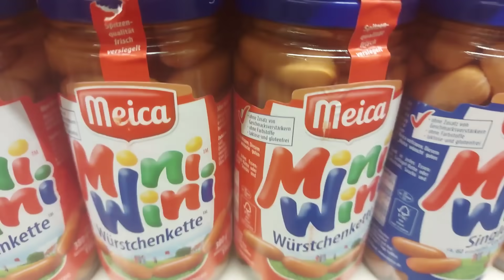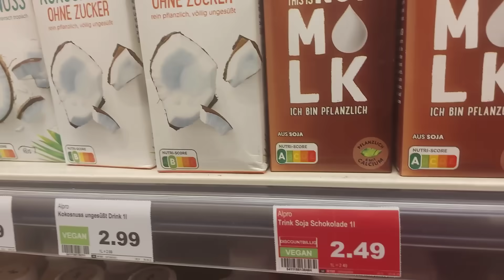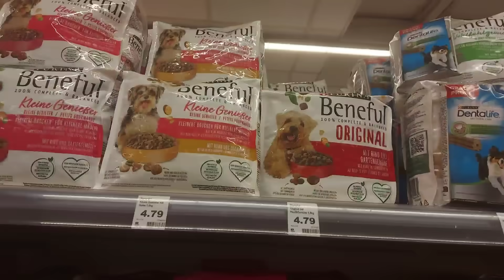ГЕРМАНИЯ🇩🇪.УКРАИНСКИЕ🇺🇦БЕЖЕНЦЫ.ЦЕЛЫЙ ЧАС НА ПРИЁМЕ, НО ДЕЛО✔️ СДЕЛАНО